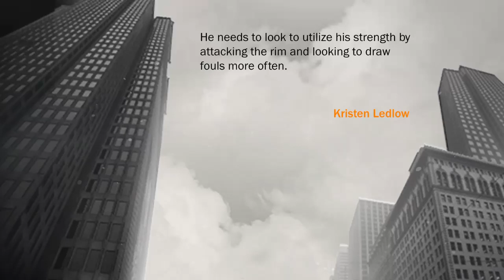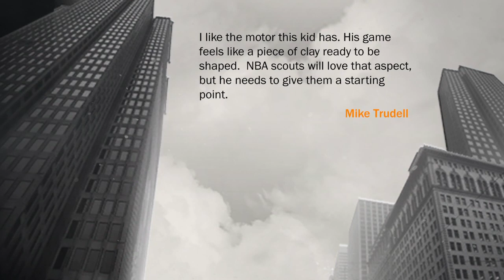NBA 2K17 MyCareer PS4 Championship Game